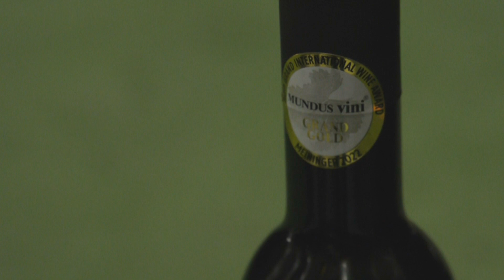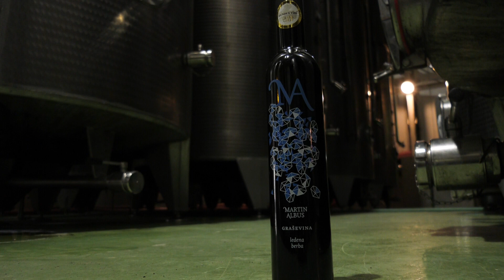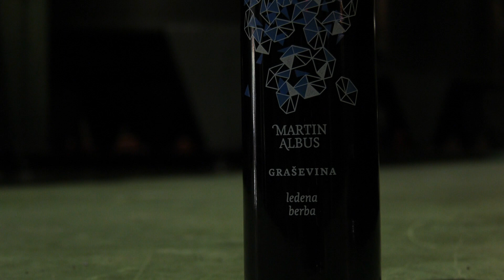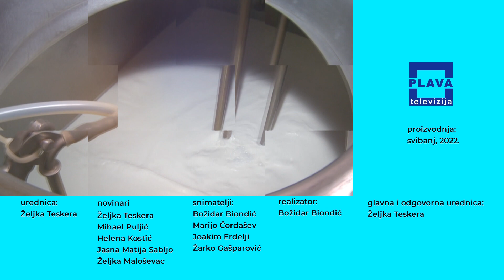BRAZDA 29.05.2022.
Emisija o poljoprivredi. Nedjeljom od 12 sati.